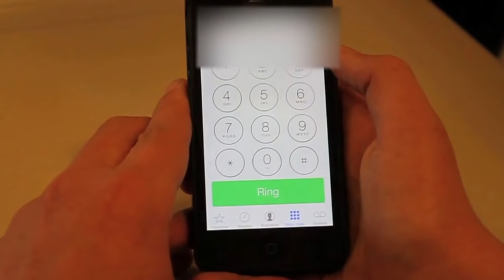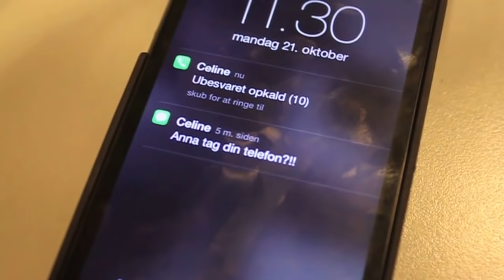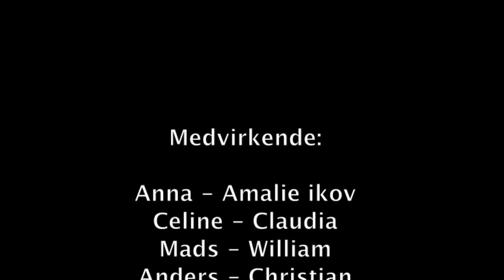Kortfilm - Splittet af kærlighed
Skole projekt